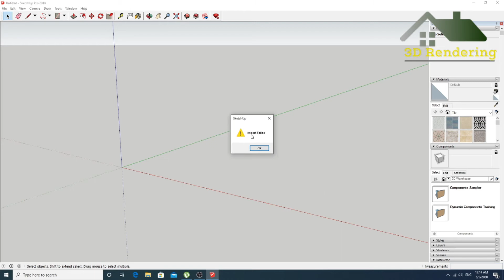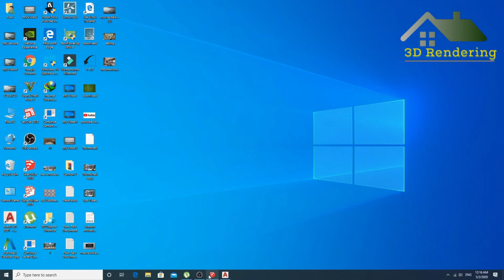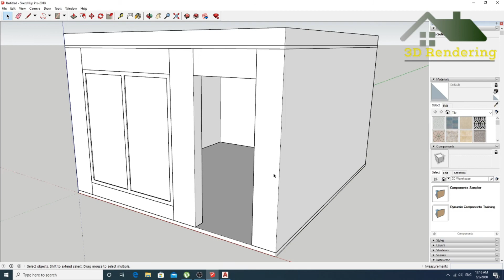How to open Autocad file in Sketchup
INTERIOR DESIGN - Interior decorators focus on aesthetics and furnishing a space, but don't do any designing. There are many interior decorating courses that can offer you a certificate or diploma in a fraction of the time it takes to become an interior designer.
But they are either too expensive or log to seep in, this results a massive turn down among the people who take it as a hobby to enhance their personal or workplace.
Learn with us, we are all there to share with you everything which we are lapping up in during this online course.
We will try to make it simple, compact and easy to  follow. In case of any mistake we commit, please correct us and we promise a polite reply and correction.